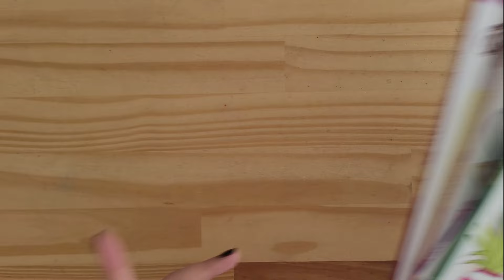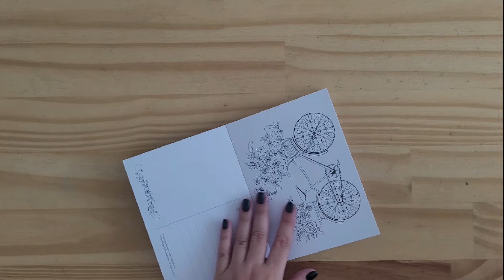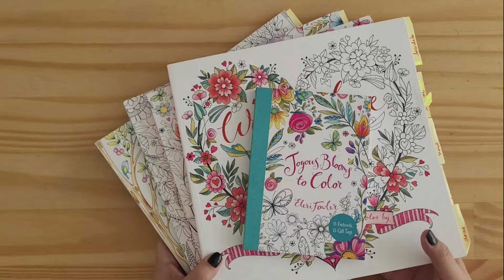UNBOXING Livros para Colorir - Amazon - Mar/2024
5 novos livros chegaram por aqui para dar um upgrade na estante e estou muito feliz em compartilhar com vocês!!

Arte e Cor Wish
Jardim Secreto
Plant Mom
Hora de Aventura - Cores da hora!
Joyous Blooms to Color

Compre seu aparelho Kindle